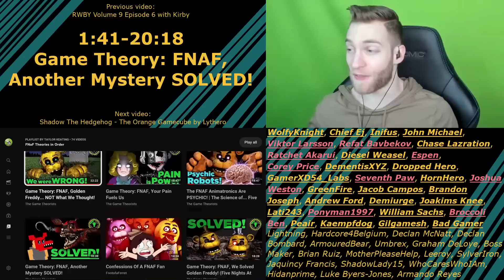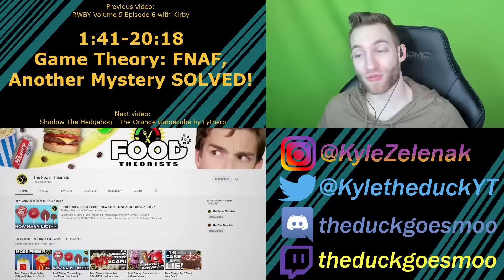HIS IDENTITY IS REVEALED!! Reacting to "Game Theory: FNAF, Another Mystery SOLVED!"